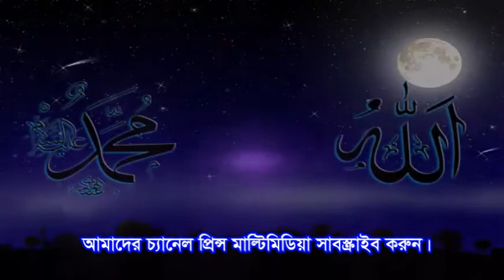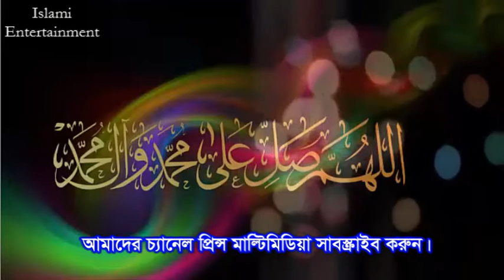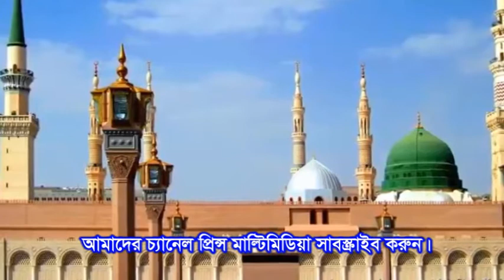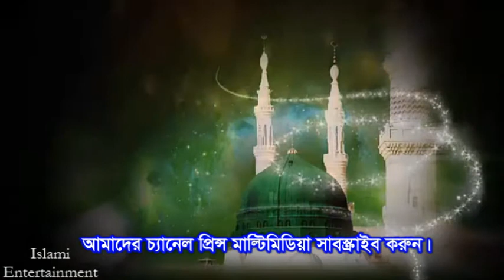শাহীদ মদিনা Shahe Madina